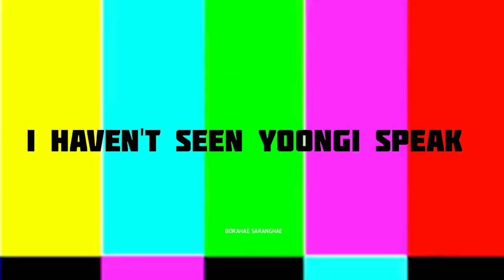GOSH ! BTS ENGLISH IS NOT KIDDING : ( DURING GRAMMY'S & IHEARTRADIO INTERVIEW 2020)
This compilation of BTS speaking English during the interview at Grammys & iHeartradio. I see a lots of effort they took. I promise you gonna love them more.